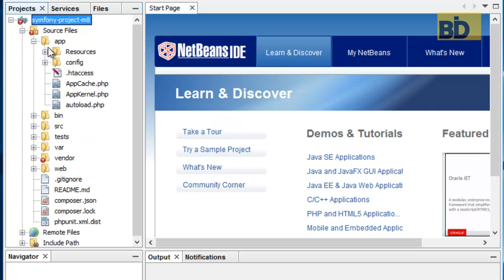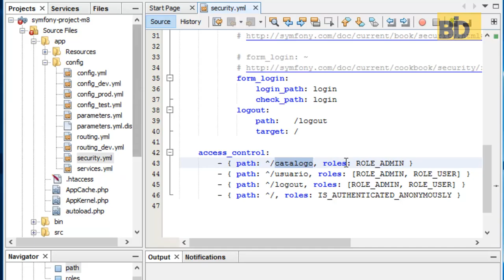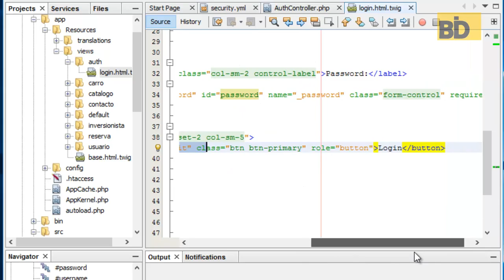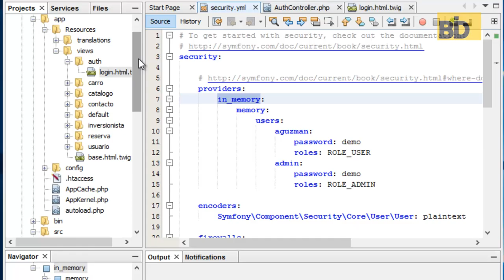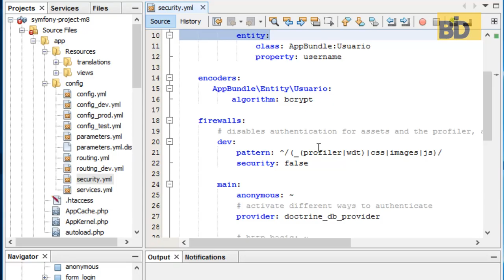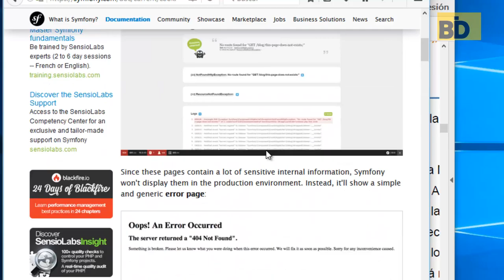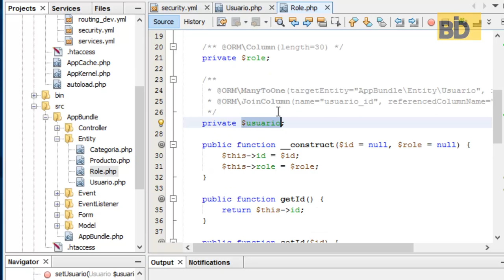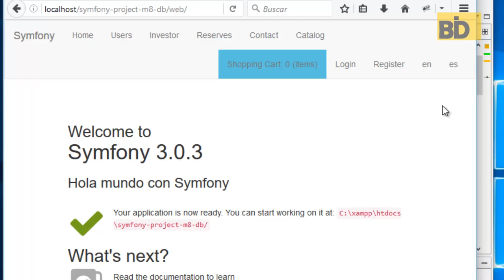Curso Symfony - Módulo 8: Symfony Security